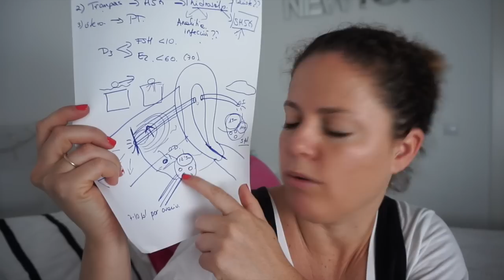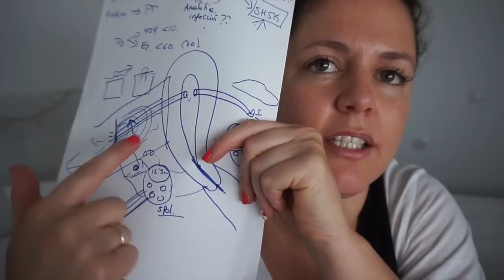LA OPINIÓN DE LOS GINECÓLOGOS & HIDROSALPINX • VLOG 35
¿Quieres cotillear?

·Esta es la entrada del blog donde publiqué lo de los videos